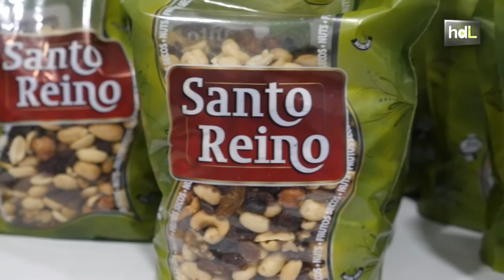HDL Francisco Gutiérrez, un artesano de las patatas fritas que cambió la moto por la exportación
Francisco Gutiérrez creó Patatas Fritas Santo Reino en la churrería donde trabajaba con su mujer, a pocos metros de la Catedral de Jaén. En una motocicleta repartía la producción diaria, unos 12 o 14 kilos, por los municipios más cercanos. Hoy, la segunda generación dirige una empresa que elabora más de 2.000 kilos diarios de patatas fritas y frutos secos. Han llevado su receta artesana de patatas fritas con aceite de oliva a diferentes puntos de España y comienza a abrirse mercado en China y Estados Unidos.